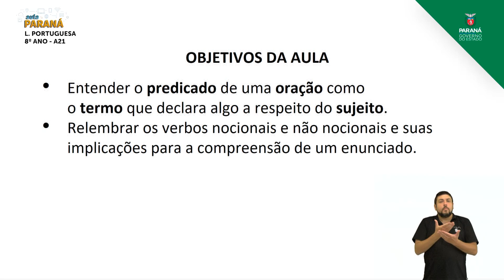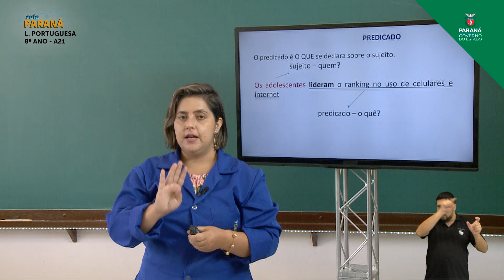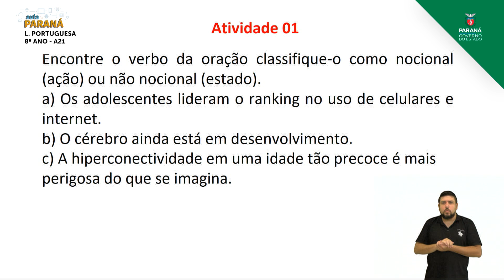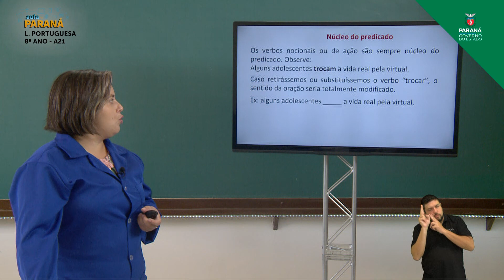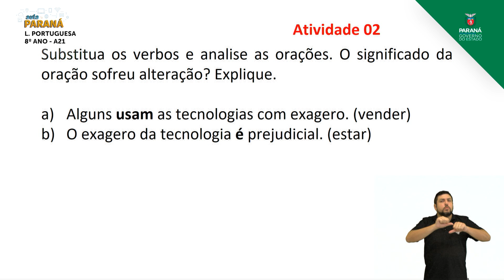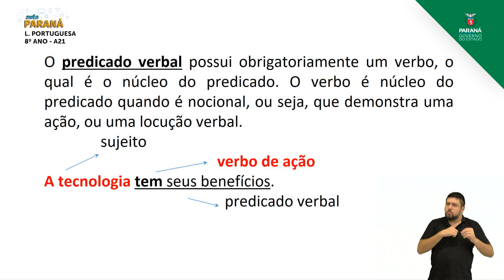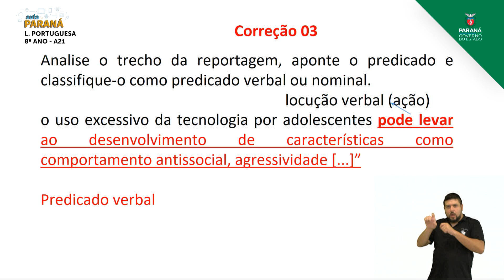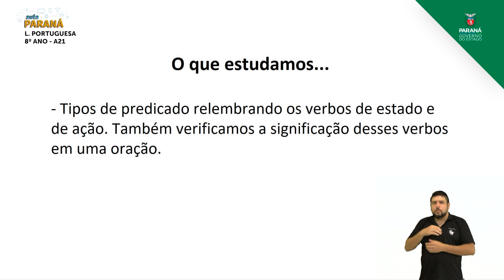2021 | 8º Ano | Língua Portuguesa | Aula 21 - Termos da Oração: Sujeito e Predicado - Parte 3